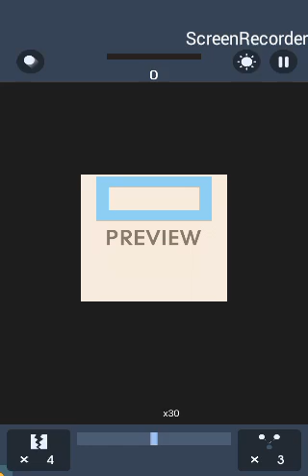Rompe Ladrillos Nivel 1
Acá comenzamos con una entrega de Bricks Breakers, perdón si se demora él vídeo